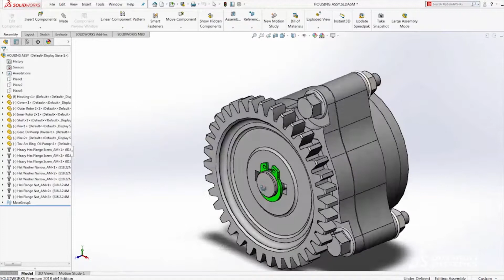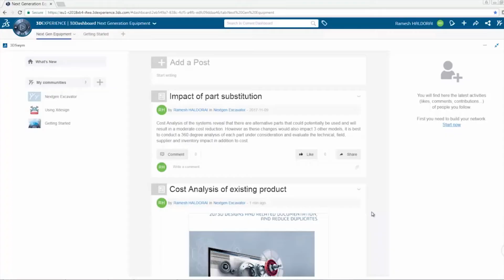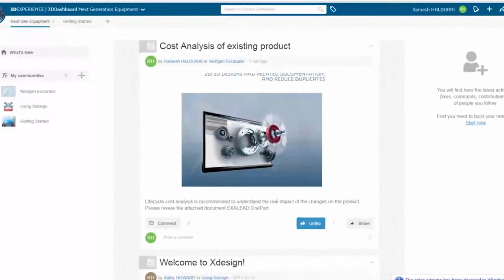3DEXPERIENCE 2018 - Dassault Systemes shares whats new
Latest release of 3DEXPERIENCE platform: 2018 includes more role-based functionality. Marketing dashboards; new apps and enhancements; Communicate with new 3DDrive on Microsoft Cloud; Share PDF documents; add mention features; 3DMessaging app; share with colleagues, access, visualise and explore designs from your browser. Share with ease with team members; review with partners, clients or customers. Also available to view on mobile using apps. Share PDF documents; add mention features; 3DMessaging app;

What is the 3DEXPERIENCE platform?
Dassault Systemes Business Experience Platform available on-premise & in public or private cloud to enable our clients to create delightful EXPERIENCES for their ultimate customers or consumers.